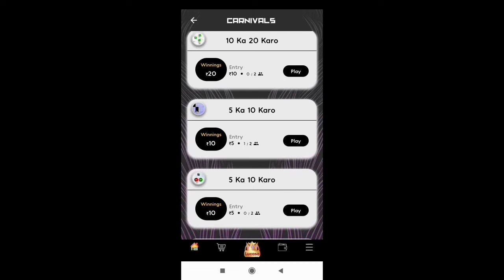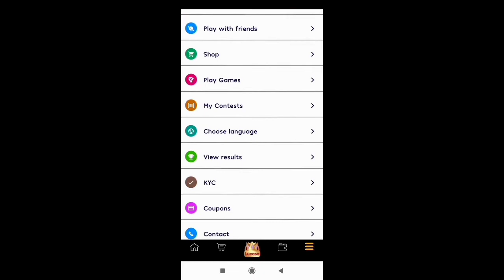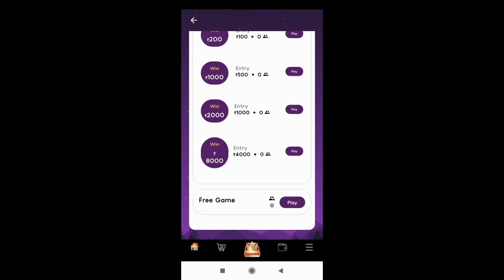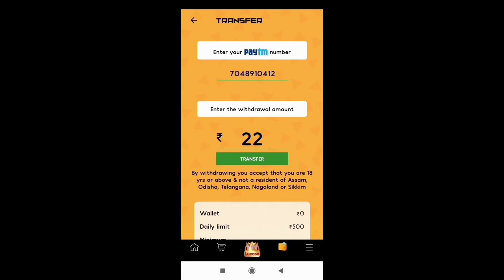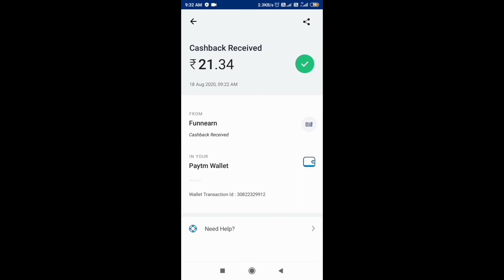Best Android Earning App | Play Games And Earn Paytm Cash | PUBG Mobile Free Royalae Pass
Earn ₹1000+ Daily just by  playing simple games, participating in tournaments and by referring to others.

Withdraw Your Earnings Directly To Your:-
• Paytm
• Amazon Pay
• UPI
• Bank

Download FUNNEARN Now And Start Earning Today

Funnearn is giving you a chance to win PUBG Royale Game Pass worth Rs.799 absolutely free. All you have to do is download the funnearn app, signup for free, and play 3 games. Top 10 winners will be given the Free PUBG Royale Game pass.
1. Only 1 account from 1 device/phone will be considered for participation
2. Multiple accounts will be permanently suspended
3. Contest is valid from 16 August 2020 till 23 August 2020
4. Player needs to win atleast 3 paid games in 1 on 1 battles in the duration of the contest to be eligible
5. Top 10 users winning the maximum paid 1 on 1 battles will be rewarded
6. In cases of ties or any discrepancy, the company’s decision would be final